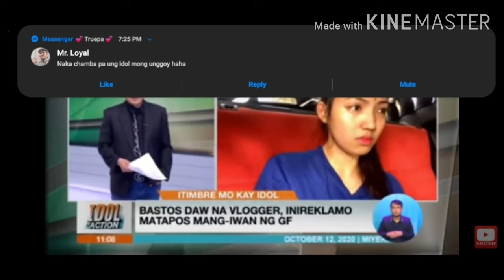MERFFEY | SCRIPTED WEDDING PROPOSAL PALA!! | OMG😱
NAgpatulfo ang dalaga na si caffey dahil di raw siya binibiguan ng hati ni merck sa yt sahod nila.
at scripted daw po lahat na minsan pa nga eh pinipilit ni merck na maghubad itong si caffey for fame.

ginawa ang video na ito ulang maupdate kayo at hindi para gumawa ng fake news. GODBLESS EVERYONE❤